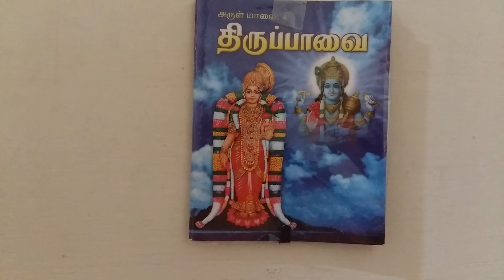கீழ் வானம்.. திருப்பாவை பொருள் உடன்